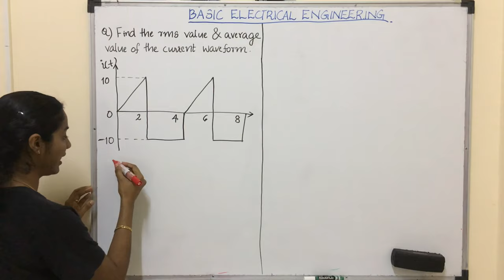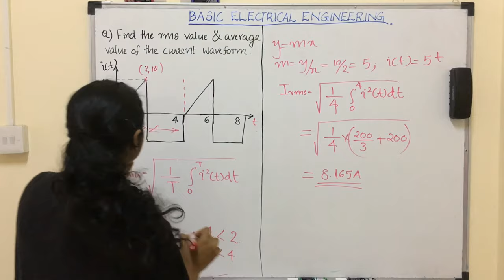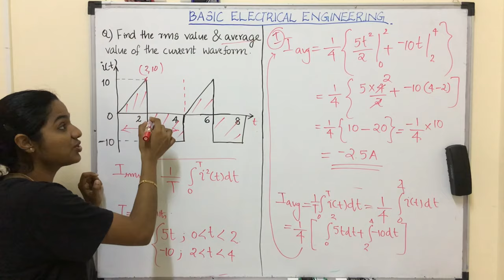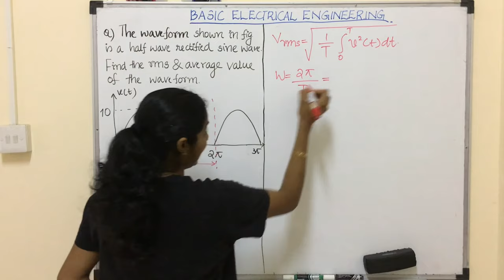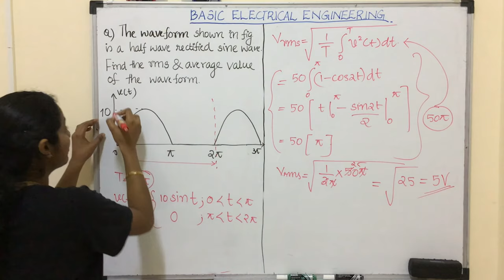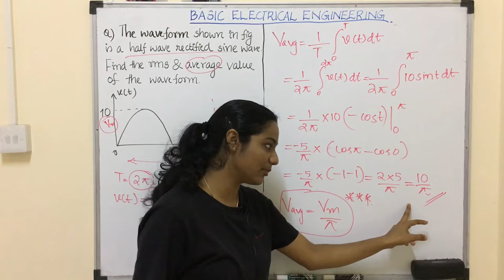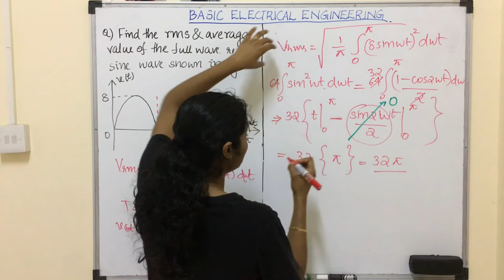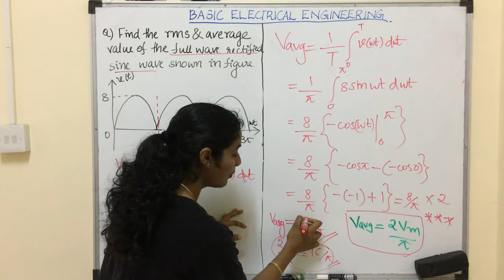KTU/ RMS & Average Value (PART-2): Solved Problems/ Basic Electrical Engineering/ Mod-2/ Lec-3/S1S2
Module-2/ Lecture-3/ S1S2/ Basic Electrical Engineering/ KTU

Topics Covered: Solved Problems: RMS & Average Value (PART-2)